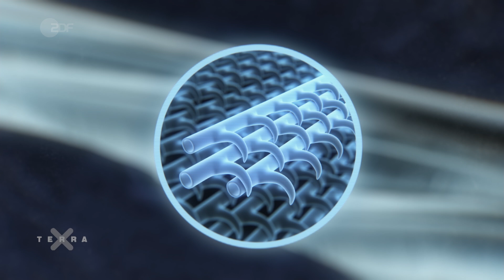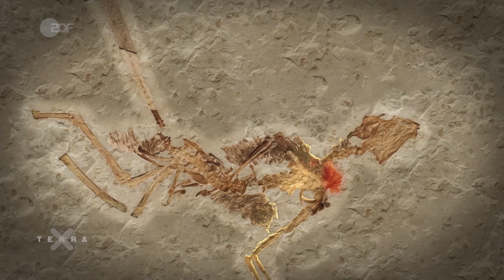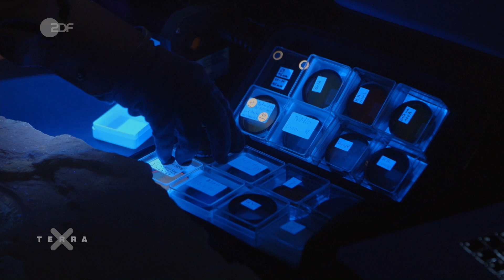Lag Jurassic Park falsch? Darum hatten Dinos Federn! | Terra X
Fliegen können, wie ein Vogel, das ist nicht nur der ewige Traum der Menschheit, es ist auch eine Sternstunde der Evolution. Heute ist jedoch sicher: keine der existierenden Vogelarten hat das Fliegen erfunden. Ihre Vorfahren haben es in Jahrmillionen der Evolution entwickelt und immer weiter perfektioniert. Und so leicht und anmutig es auch aussieht - das Fliegen verbraucht immense Kräfte. Um große Distanzen überwinden zu können, bedurfte es enormer anatomischer und physiologischer Anpassungen. Fliegend haben sich die Vögel in alle Erdteile ausgebreitet, denn in der Luft gibt es keine unüberwindbaren Hindernisse. Zwar fliegt jeder Vogel auf seine Art, zwei Merkmale haben sie alle gemeinsam: Flügel und Federn. Und deren Entwicklung ist älter als der älteste Vogel. Schon einige Dinosaurierarten brachten Federn hervor, auch wenn sich diese zunächst gar nicht zum Fliegen geeignet haben.

Dieses Video ist ein Ausschnitt aus der Terra X Sendung, ausgestrahlt im Zweiten Deutschen Fernsehen: „Sternstunden der Evolution mit Dirk Steffens, Teil zwei, Untergang & Neubeginn", erstmalig gesendet am 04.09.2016. Die ganze Sendung findet ihr